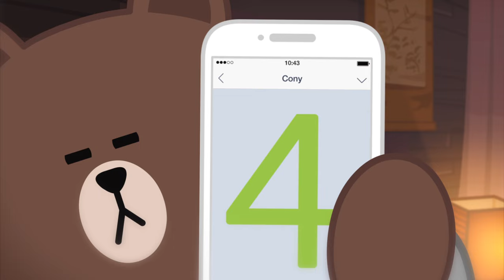LINE 4 Years anniversary movie - Thanks for 4 great years!